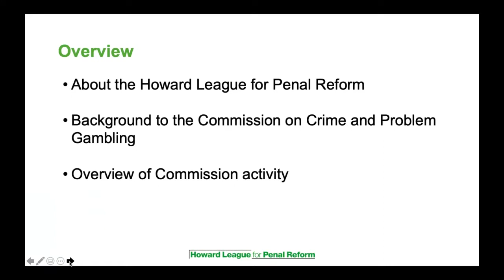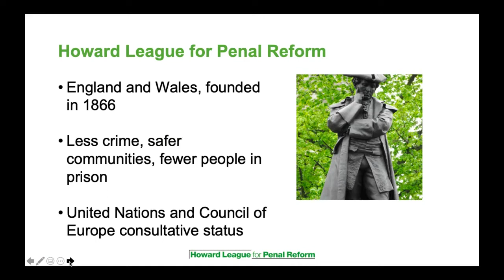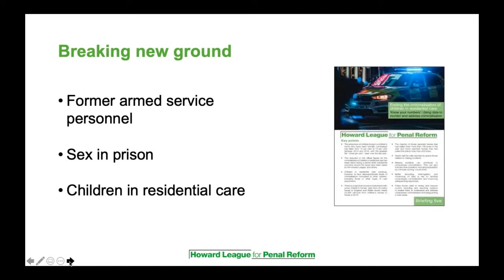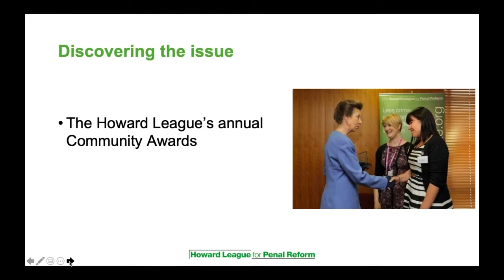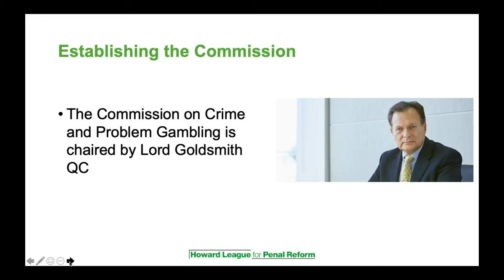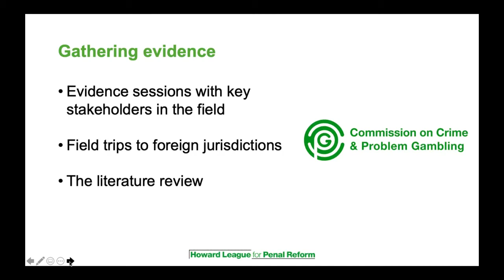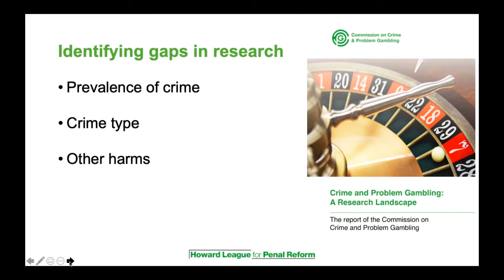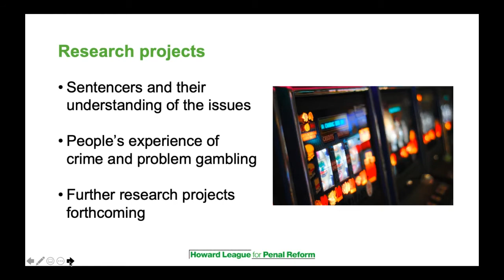Howard League ancillary meeting at UN Congress on Crime Prevention and Criminal Justice, Kyoto 2021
A recording of an ancillary meeting held by the Howard League for Penal Reform at the 14th Unted Nations Congress on Crime Prevention and Criminal Justice, held on 8 March 2021, looking at the work of the Commission on Crime and Problem Gambling.